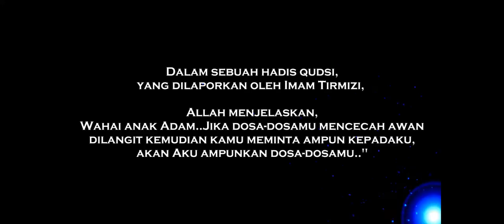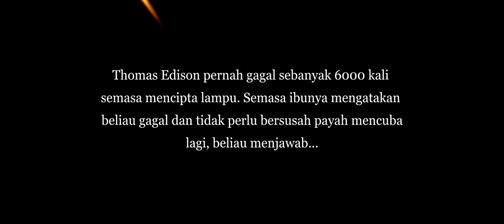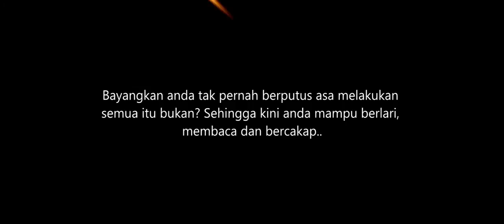JIKA ANDA JATUH...BANGUN!!!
Jangan pernah berputus asa dari rahmat Allah. Jangan pernah berputus asa jika anda gagal dalam kehidupan. Setiap manusia baik ada kisah silamnya, dan setiap manusia yang berdosa ada masa depannya. Yang penting jika anda jatuh..BANGUN! Sentiasalah memperbaiki diri, menggali potensi diri..